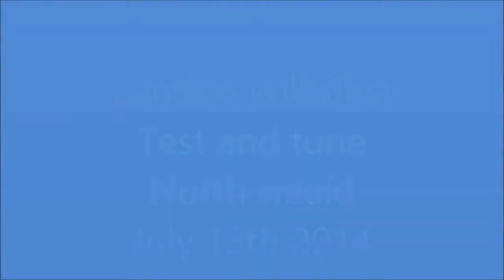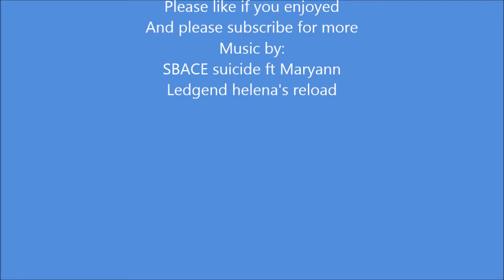London volksfest north weald 2014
Pictures from London volksfest held at north weald on 13th July 2014.